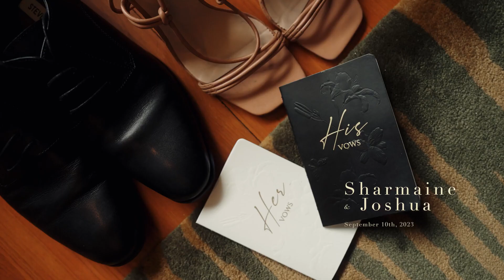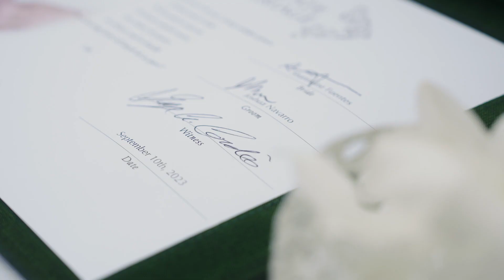Wedding: Sharmaine&Joshua's Wedding_Banyan Tree Phuket